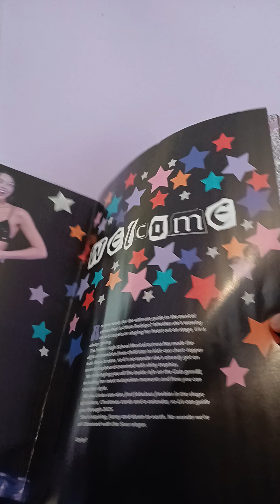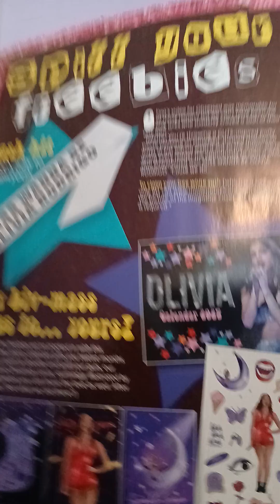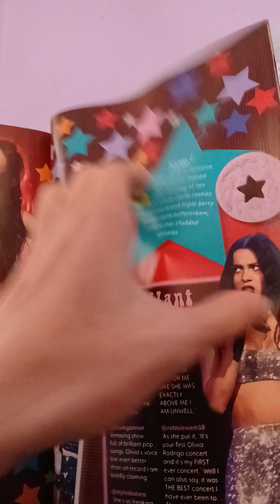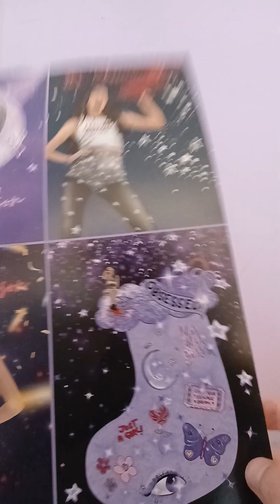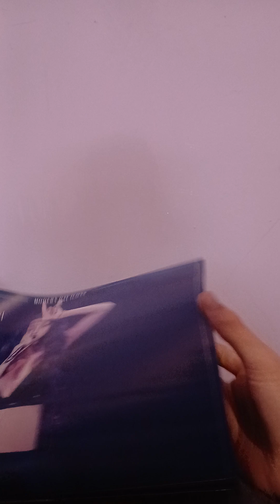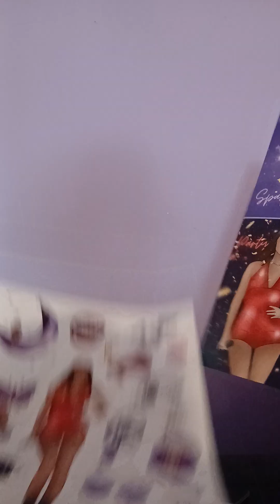opening the new oliva rodrigo magazine 😍